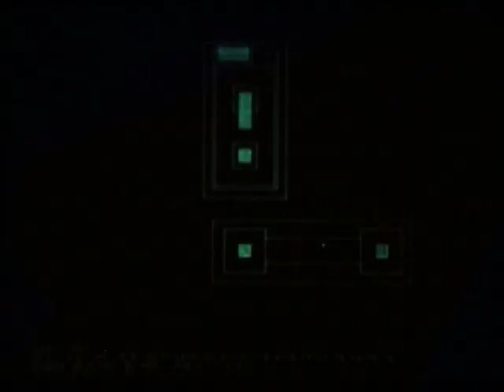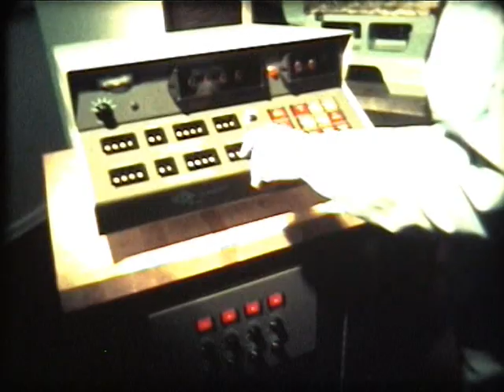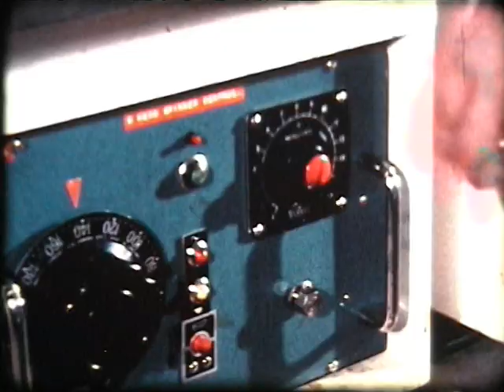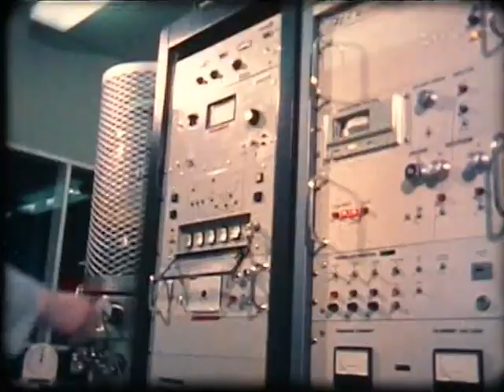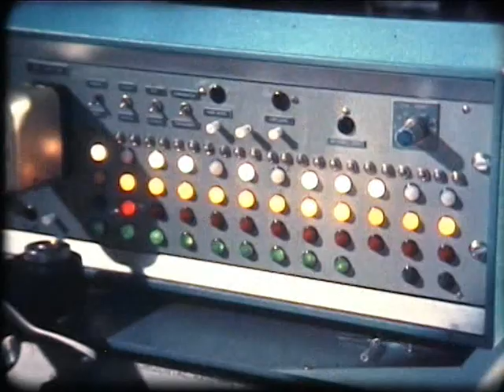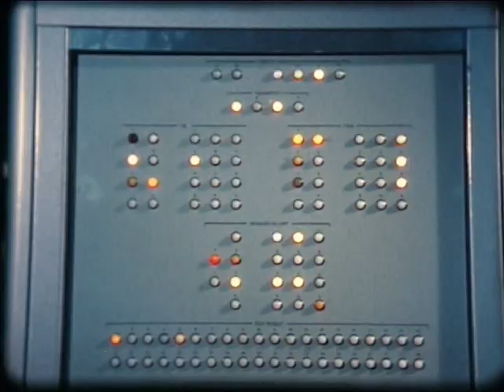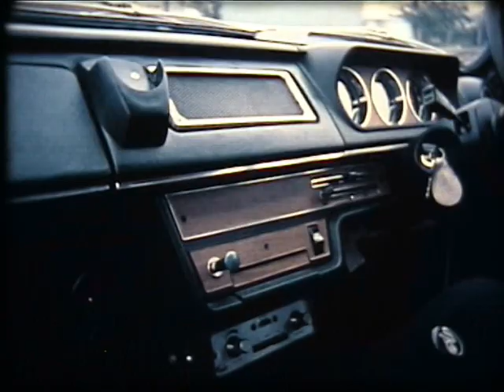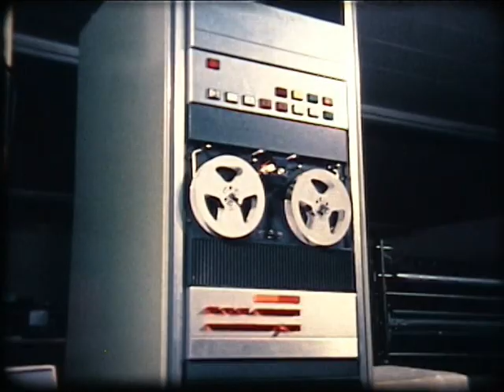Ferranti - a UK Chip manufacturer this in German - circa 1975